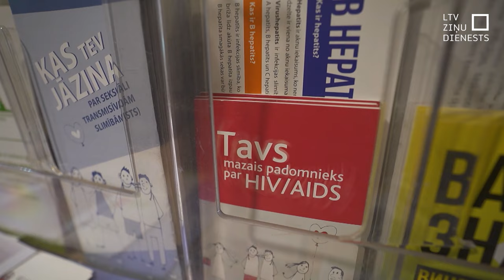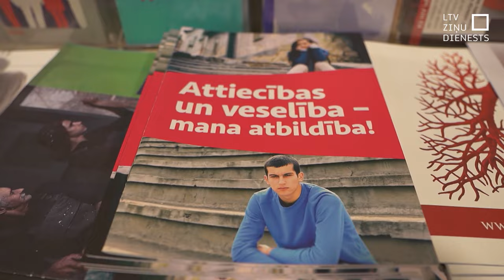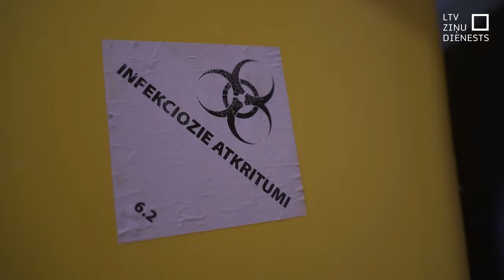Latvijā joprojām liels HIV pozitīvo pacientu skaits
1. decembris visā pasaulē tiek atzīmēts kā HIV un AIDS diena. Latvijā reģistrēti 8662 HIV inficēti cilvēki, kas ierindo Latviju 2. vietā Eiropas Savienībā. Lai arī slimība ir pilnībā kontrolējama, ja tiek lietotas zāles, Latvijā joprojām daudzi no terapijas atsakās, kas tad arī veicina jaunu gadījumu pieaugumu un salīdzinoši lielos mirstības rādītājus.